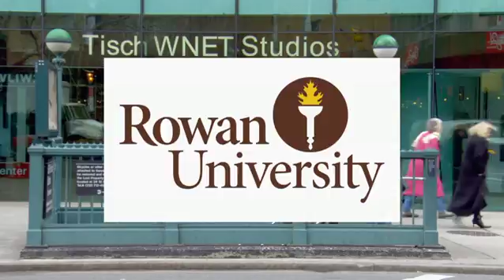Ric Edelman, Stephen K. Jones and Robert Creighton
Ric Edelman, Executive Chairman of Edelman Financial Services and author of "Rescue Your Money," shares his advice about managing your finances and the importance of saving for retirement early.

Steve Adubato goes one-on-one with Stephen Jones, Chief Academic Officer for RWJBarnabas Health, about the importance of continuing the development of medical education opportunities in the state, and the increasing need to keep these well-trained physicians in NJ after their residencies are completed.

Steve Adubato goes one-on-one with "CAGNEY, The Musical" co-creator and star, Robert Creighton, about being Hollywood's tough guy in tap shoes.